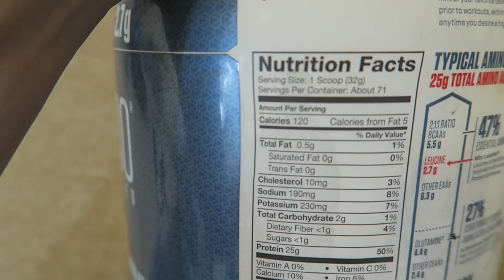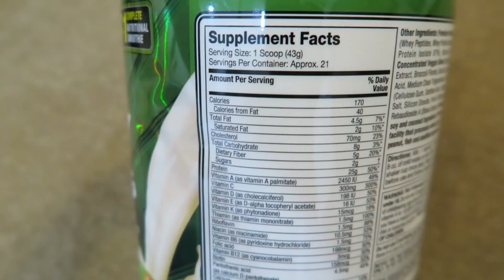5 MẸO TRỊ MỤN ẨN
NHƯ THƯỜNG LỆ click 1LIKE ủng hộ Rư nha👌

Video này Rư chia sẻ 5 mẹo đã giúp Rư thoát khỏi mụn ẩn, hi vọng 5 mẹo này cũng sẽ hữu ích với mọi người nè.

GIVEAWAY x2🎁🎁 lần này như thường lệ Nàng nhớ tham gia hết nhaaaaaa

COMBO 1: sản phẩm tẩy da chết Cotton Candy Ball mà Rư có dùng trong video.
COMBO 2: hai sản phẩm khác từ AliveLab là Refresh Sebum và Pocket Ball Cushion, Rư chưa có dịp dùng nên bạn nào trúng hãy dùng và review cho Rư với nhé.

🎁 Cách tham gia giveaway (1 bước duy nhất): comment bên dưới video này 3 số cuối CMND của bạn, và cho Rư biết COMBO mà bạn muốn nhận nhất. 12h trưa ngày mốt 26/10 Rư dùng random.org để tìm cô nàng may mắn nhất.

!Bạn nào chưa có cmnd có thể dùng cmnd của bố mẹ hoặc người thân để tham gia giveaway nha.

Sản phẩm tẩy da chết Rư nhắc đến trong video: Alive Lab cotton ball
link mua hàng: